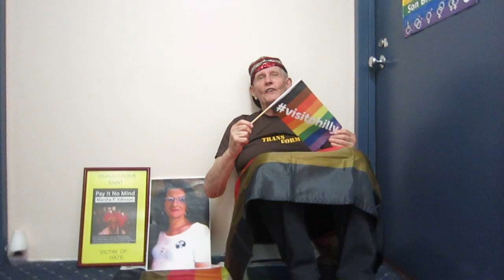INTEGRATE THE LGBT RAINBOW FLAG !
Randy Wicker, a gay activist since 1958, says the LGBTQ movement should "integrate" the Rainbow Flag by adding Black and Brown Stripes to it as Philadelphia has done.  He will march in the Reclaim Pride Parade & the regular Parade on 6/30/2019 in NYC.